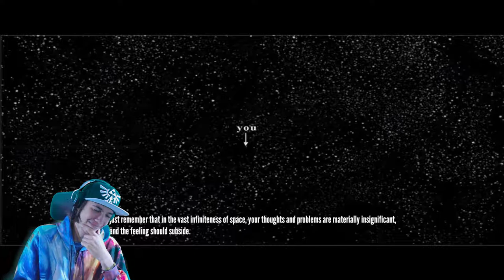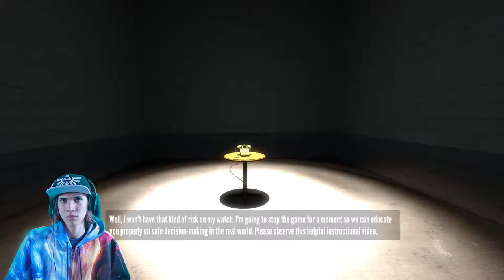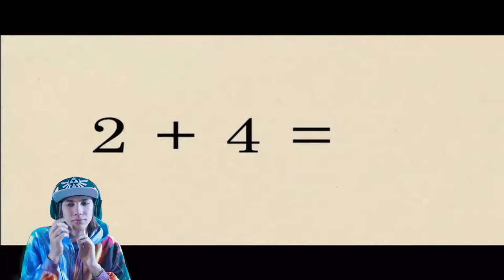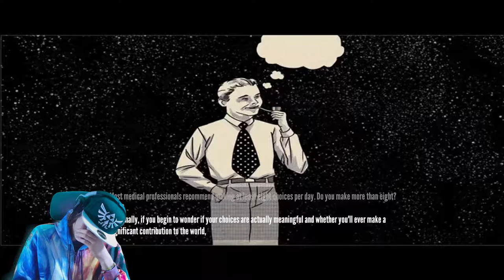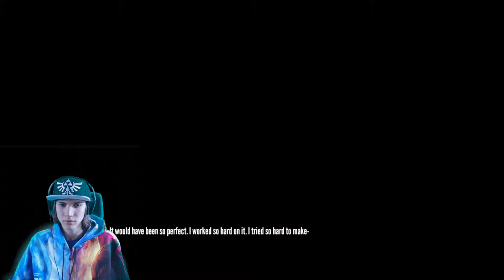Let's Play The Stanley Parable part 11 (How to be a Human Lesson 1)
Baldi's educational and learning system all over again...